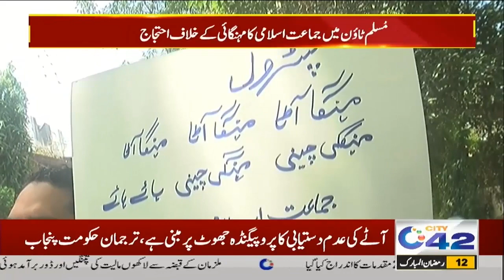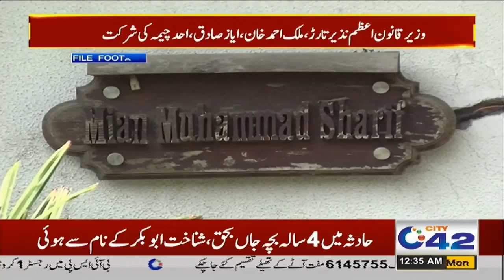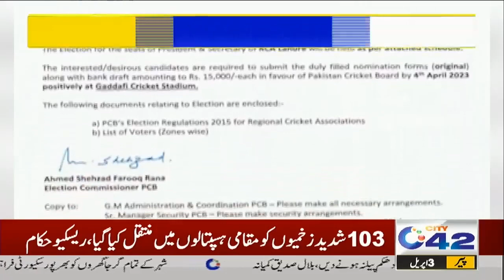12am News Bulletin | 3 April 2023 | City 42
12am News Bulletin | 3 April 2023 | City 42